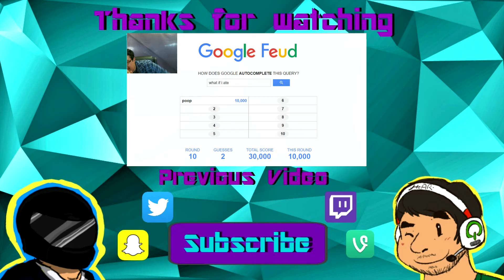By a Thread! | Five Nights At Freddy's (Night 4)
nearing the end I still think to myself theres still 4 more games after this one